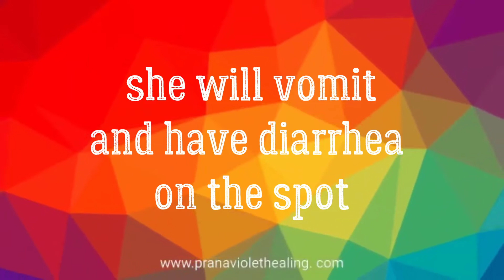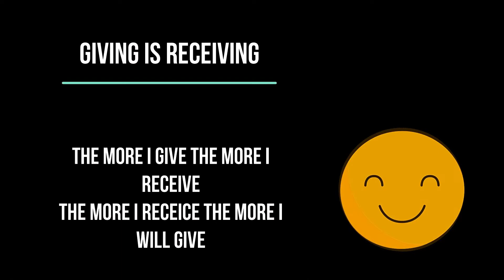3 years after healing antibiotics Allergy. Normally it would be life threatening. she was fine.